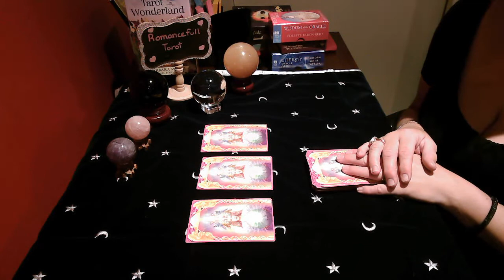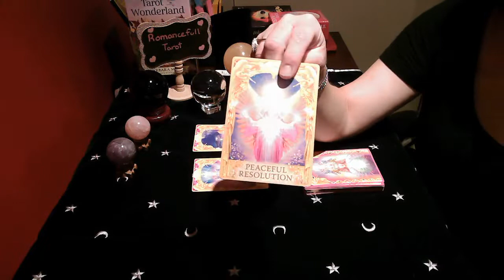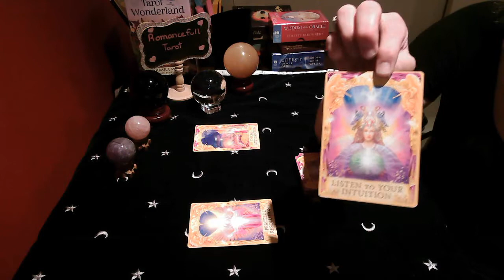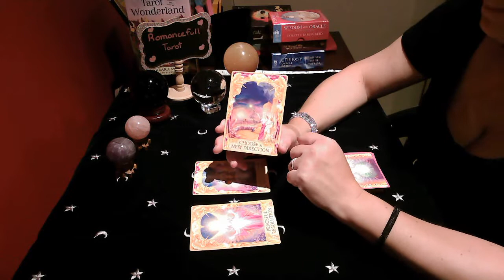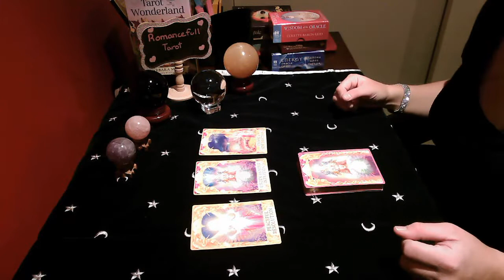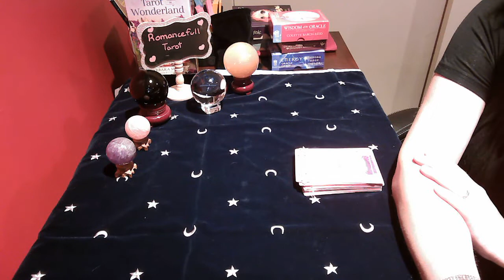SCORPIO!! Where does your relationship stand!!??June 16 2020